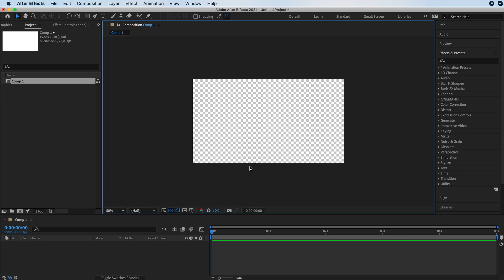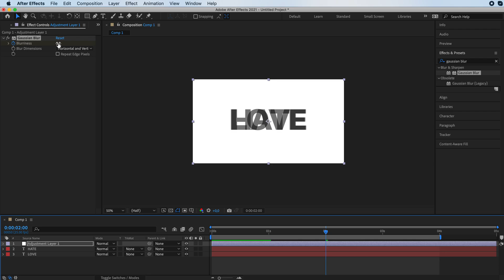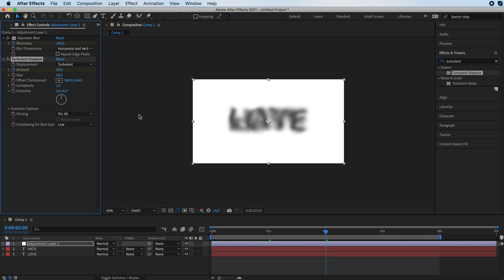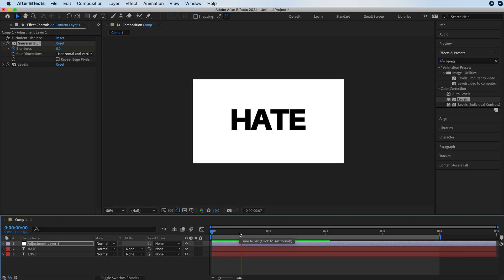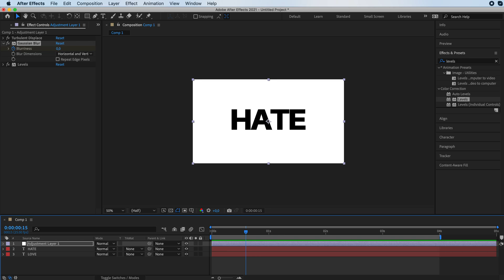MELTING WORDS TOGETHER AFTER EFFECTS EASY TUTORIAL